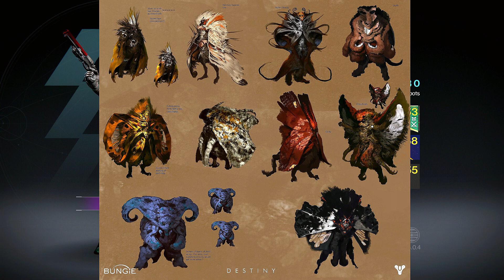THIS WHOLE SEASON FINAL IS SUS! Season Of The Lost Final Mission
▼MORE INFO▼

Destiny 2 Season of the Lost and Bungies 30th Anniversary is here!  Brand new Destiny 2 Season 15 where Mara Sov returns to help us with Xivu Arath's Forces.  Savathun has finally revealed herself.  She was Osiris this whole time!  We make our return to the dreaming city doing activities like Astral Alignment and the Shattered Realm earning many new weapons with new perks! New Stasis Weapons and many new armor, adepts, mods, and exotics!  New Exotics like the Forerunner Sidearm and the Exotic Quest for the returning Gjallarhorn. Destiny 2 Beyond Light is here!  This is the last season to grind and farm weapons before the new Witch Queen Expansion!  The witch queen expansion will bring Hive Gaurdians, Weapon Crafting, The Glaive, and much more DLC content like Dungeons and Raids!  Get weapons like the BxR-55 that is inspired by the Halo Battle Rifle, and the returning D1 Weapons like Eyasluna, 1000-yard stare, and Matador64!  Plus a new Dungeon themed to the loot cave Graso of Avarice where you can grind for the new Thorn Armor! The brand new D2 Expansion brings brand new Stasis supers, Revenant for Hunter, Behemoth for Titan, and Shadebinder for Warlock.  Each new Subclass has full customization with Aspects and Fragments.  The new DLC also brings Europa, a brand new Patrol Public space filled with lost sectors and new materials to grind for!  New Exotics, New Strikes, New Story, and much more! I will be playing on PC, Xbox Series X, and on PS5!  Beyond Light will be bringing many fun moments and highlights in all modes likes Iron Banner, Trials of Osiris, Raids, Dungeons, Crucible, Vanguard Strikes, Story Missions, and the returning Dawning!  We do Weapon Reviews, Highlights from Streams of Destiny 2 moments, and overall tons of amazing fun content!